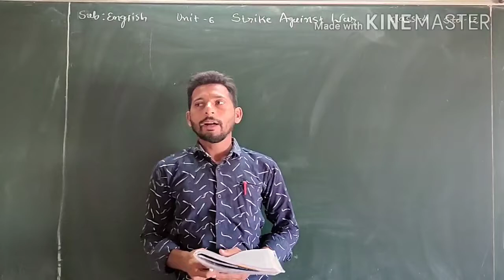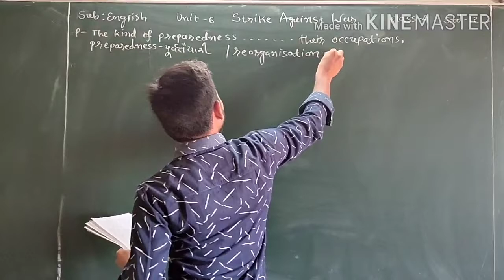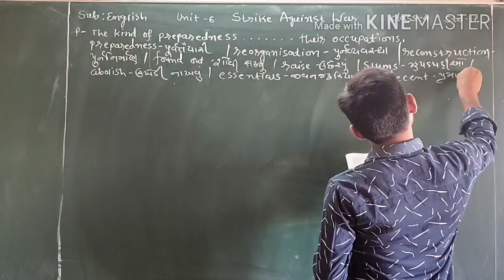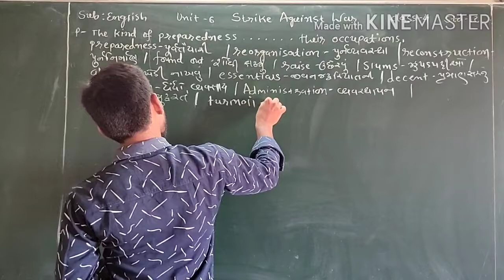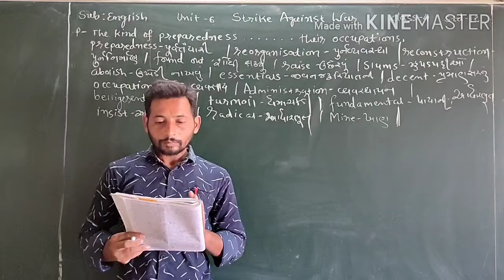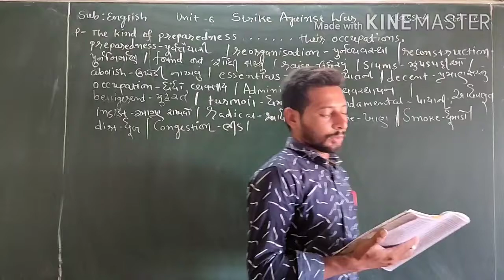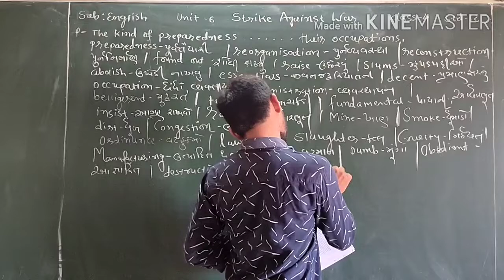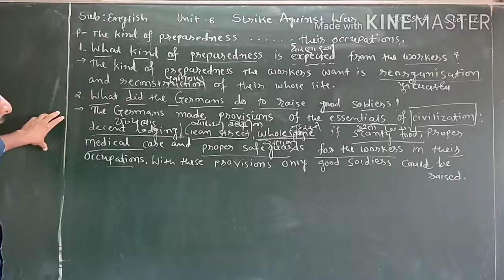Class 4 STRIKE AGAINST WAR BY KULDIP GOHIL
STD 12 sub English